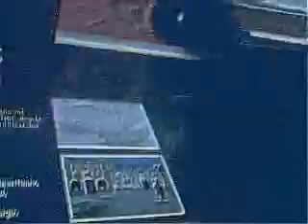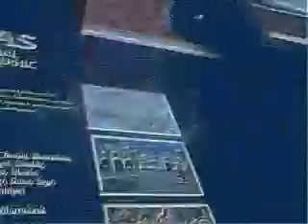la chef-d´oeuvre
le monde art